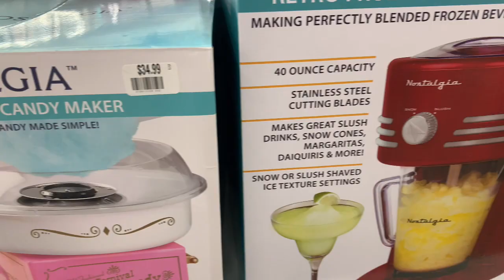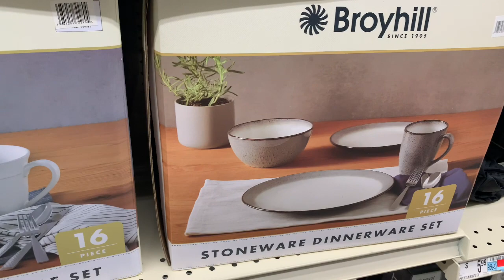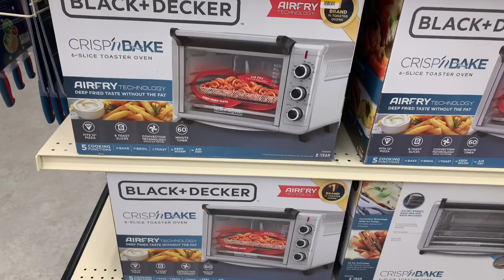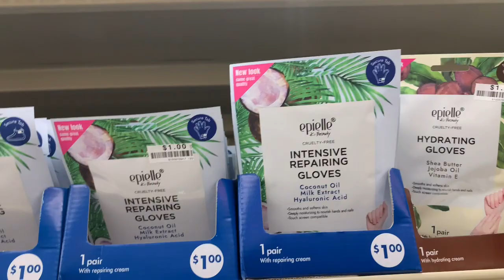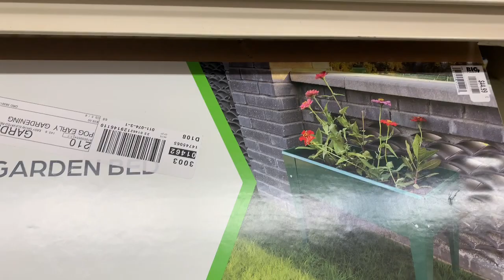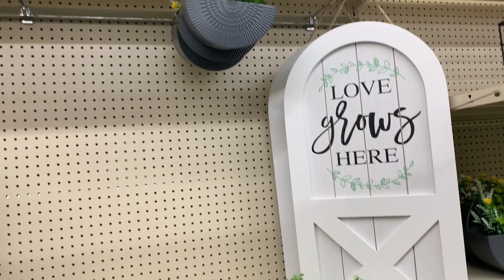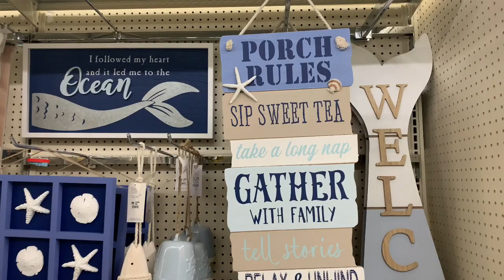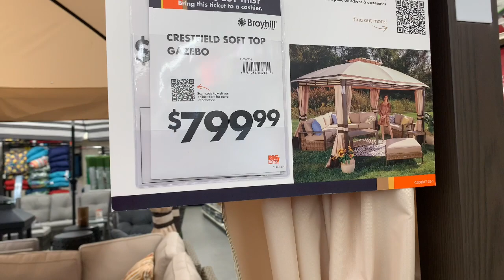BIG LOTS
Looking around Big Lots